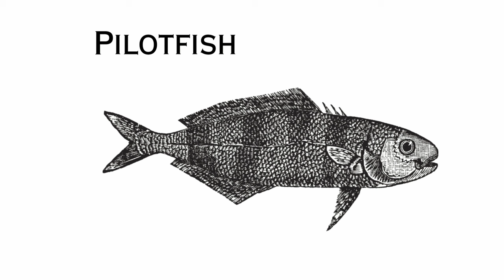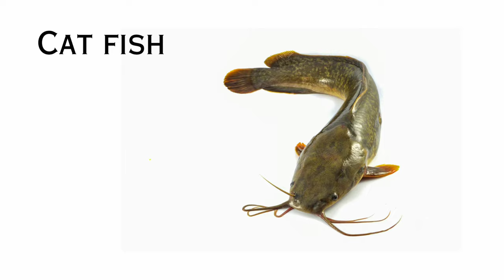Sea, Ocean or Marine animals name Part - 5 / Mandarin fish, Mahi mahi, Parrotfish, clown triggerfish